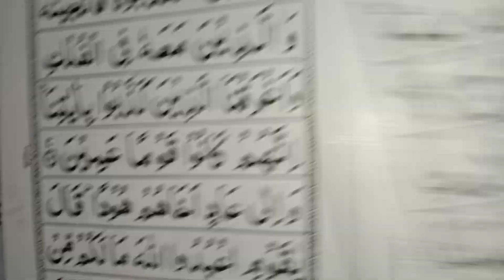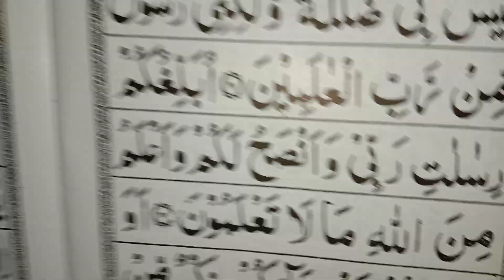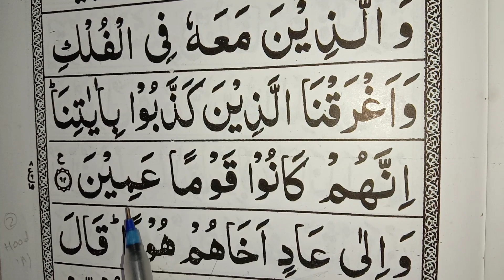8th Ruku, Surah a'raf, after 58, easy to learn quran translation in urdu / hindi word to word arabic